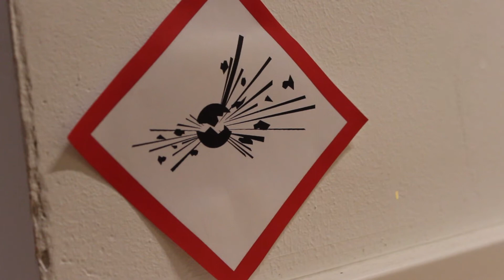Ein Apfel sucht nach Freiheit...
Die Abenteuer des Apfels Tom.

About me:
My name is yetgo and I make Lego brickfilms.

Uploads: every second week

Camera: Canon EOS 1300D

Computer programs: DragonFrame 4, Adobe Premiere Elements 12